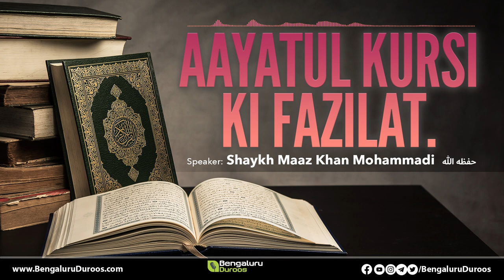Short Video | Aayatul Kursi Ki Fazilat by Shaykh Maaz Khan Muhammadi (حفظه الله)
Topic : Aayatul Kursi Ki Fazilat

 ("DARS E HADEES.")  After Isha Salaah
 8th June (6)  2022  | 8th Zul Qadah (11) 1443 Hijri

Venue :Masjid e Khaleelullah, R.T. Nagar , Bengaluru- 560032 , Karnataka ,  India

٠٠٠٠٠٠٠٠٠٠٠٠٠٠٠٠٠٠٠٠٠٠٠٠٠٠٠٠٠٠٠٠٠٠٠٠٠٠٠٠